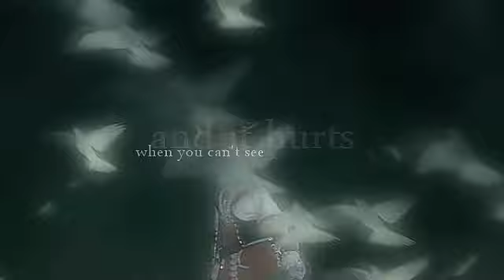TWO-in-ONE;vent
I gave you a chance, you latched on. I tell you to leave me alone, and you're still not letting go. Why do I not want to talk to you,you may ask? A fake like you doesn't deserve to hear my honest words that I thought I could trust with you.
I guess I was wrong.
information on 0:33 - end:
I had to re upload it because of me being blonde. It may look a bit more "sharpened" because yeah it was a bit more sharpened. Please don't point it out because I am well aware of it and am not in the mood for a dozen of those comments ._.
Song:Hurt
Artist: Thousand Foot  Krutch
Program: Sony Vegas Pro 8